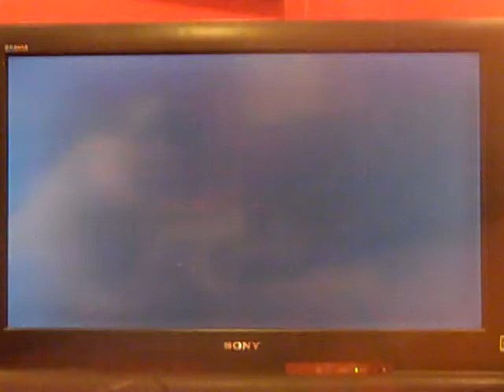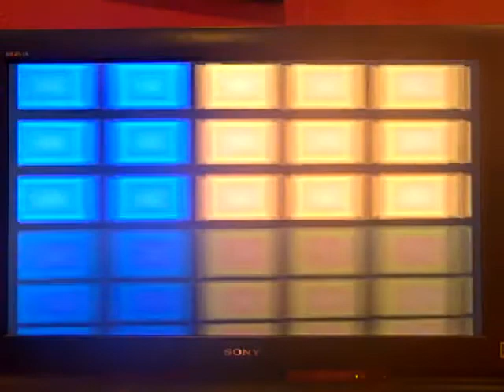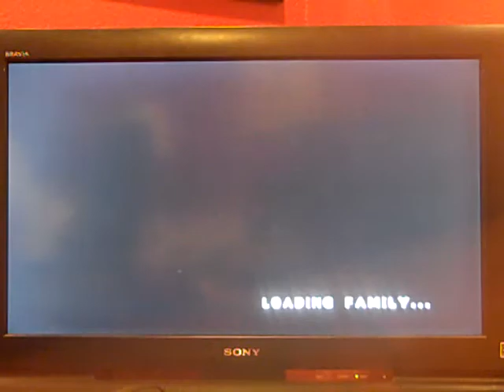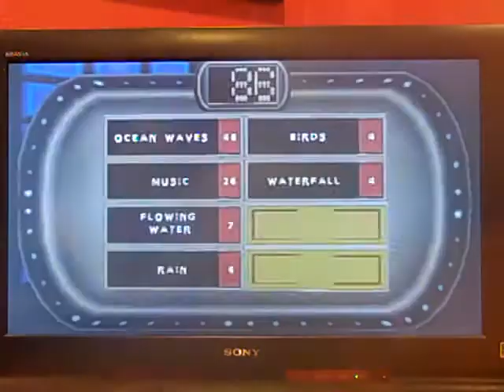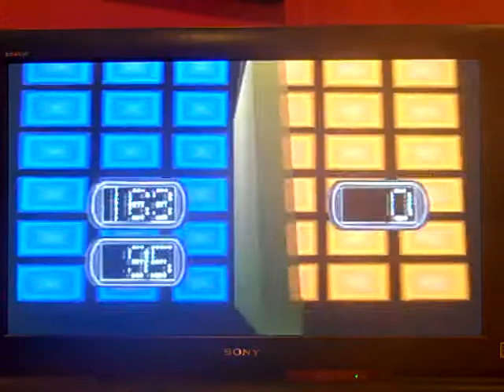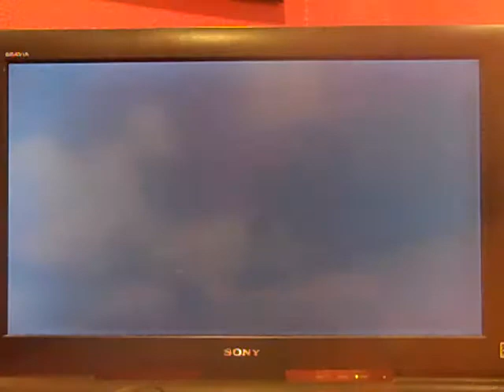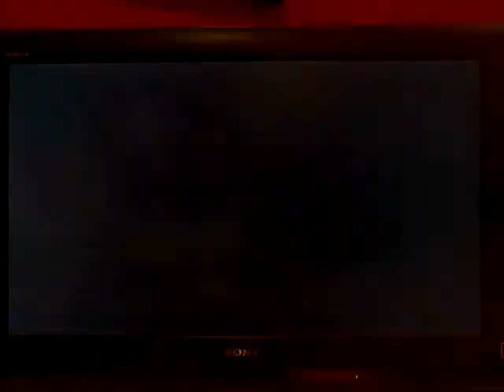Breezy Saturday Family Feud PlayStation Marathon #12 (Part 2)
Here is the next part, in which we are getting underway with Game #2, and we got the $10,000 in the previous game. Will we do it again here? Watch to find out, and Part 3 will be up next.